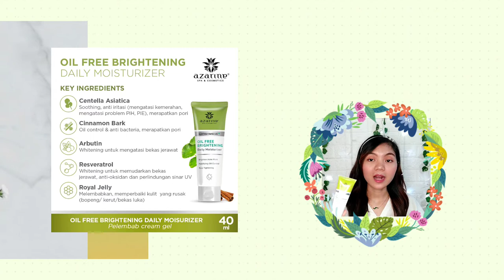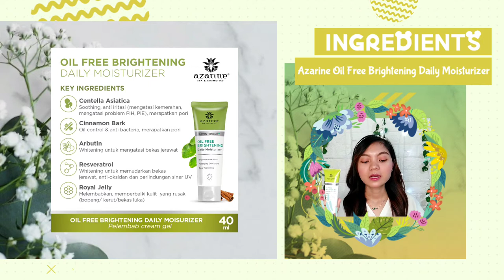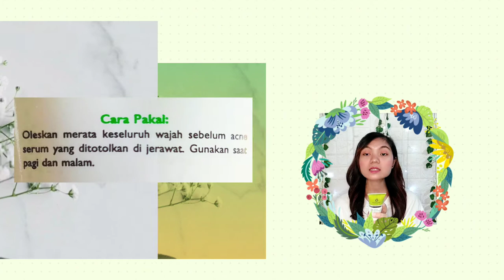AZARINE OIL FREE BRIGHTENING DAILY MOISTURIZER REVIEW || Marta Christina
Hai semuanya 👋🥰🥰

Di video kali ini aku mau fiest Impression masker komedo TERBARU dari AZARINE  yaitu "AZARINE OIL FREE BRIGHTENING DAILY MOISTURIZER".

Semoga video ini bisa membatu kalian ya..
KOMEN 📝 Juga dibawah kritik & saran kalian,,

Produk yang aku Review :
📌 AZARINE OIL FREE BRIGHTENING DAILY MOISTURIZER (Rp 65.000)